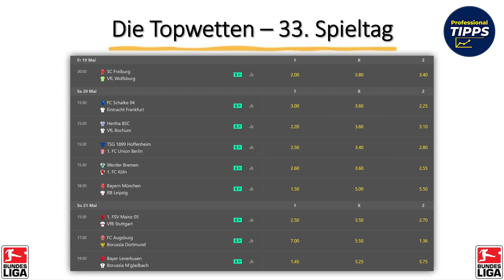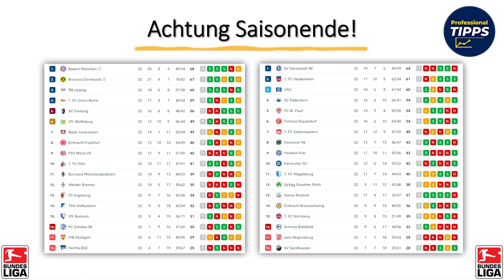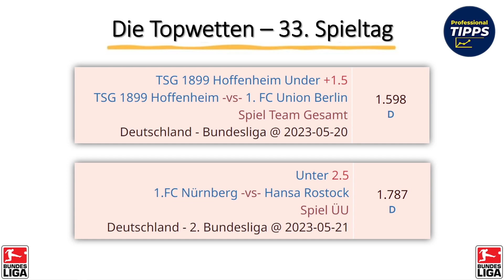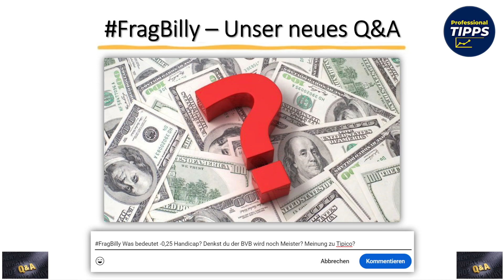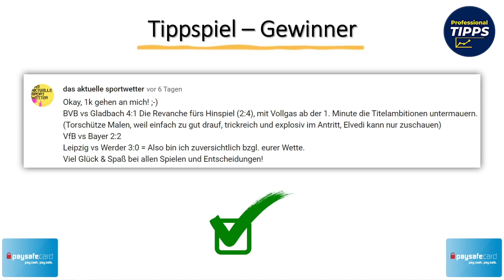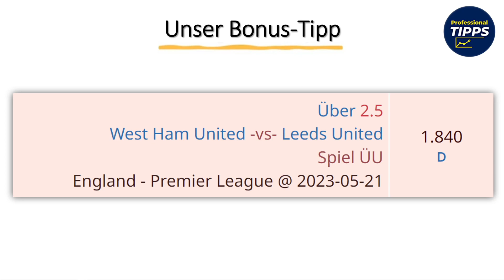BUNDESLIGA TIPPS (33. Spieltag Sportwetten Tipps)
▬ Gratis 1:1 - 100K Analyse Call  ▬▬▬▬▬▬▬▬▬▬▬▬▬

Information
Kommentar bis Samstag 15:00Uhr
Ergebnis des Bundesliga Topspiels + Ein Torschütze mit Begründung. (0:0 ist ungültig)
Alle Ergebnisse vom Bundesliga Sonntag

Editierte Kommentare sind nicht zulässig
Multiaccounts sind nicht zulässig

Alles richtig? 1K Paysafe Guthaben!
Bester Samstags Tipper erhällt eine kleine Paysafecard. (10-20€)

Spain:
Comenta hasta el sabado 3:00 p.m.
Resultado del partido cumbre de la Bundesliga + un goleador con justificación. (0:0 no es válido)
Todos los resultados del domingo de la Bundesliga

No se permiten comentarios editados.
No se permiten cuentas múltiples

¿Está bien?  ¡1K de crédito Paysafe!
El mejor informador del sábado recibe una pequeña Paysafecard. (10-20€)

▬ This Channel ▬▬▬▬▬▬▬▬▬▬▬▬
Du willst eine systematische Outperformance? Dann klick auf den Abo-Button!
¿Quieres un rendimiento superior sistemático? ¡Entonces haz clic en el botón de suscripción!